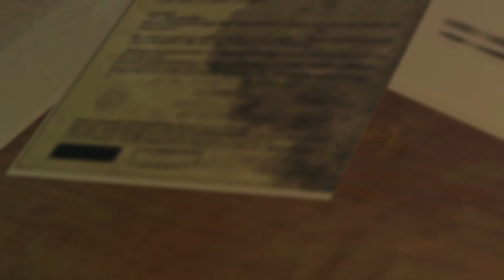METAL GEAR SOLID V THE PHANTOM PAIN walkthrough gameplay part 2 Full Game-No Commentary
If you like the video like it (coz your like means a lot to me), subscribe it (your support is much needed) and leave a comment (LOVE YOU 3000), share it with your friends and family for fun and entertainment.

Metal Gear Solid V: The Phantom Pain[b] is an open world stealth game developed by Kojima Productions and published by Konami. It was released worldwide for Microsoft Windows, PlayStation 3, PlayStation 4, Xbox 360, and Xbox One on September 1, 2015. It is the ninth installment in the Metal Gear series that was directed, written, and designed by Hideo Kojima following Metal Gear Solid V: Ground Zeroes, a stand-alone prologue released the previous year. It is his final work at Konami.
Metal Gear Solid V: The Phantom Pain was critically acclaimed upon release, with praise for its varied and interconnected gameplay mechanics, level of player freedom, and the narrative's emotional power. However, its writing, pacing, and representation of the character Quiet received criticism, while the final twist polarized critics. The game's derivative second half and ending that left several plot points unresolved, attributed with conclusive evidence of removed content, led some to label the game as unfinished. Nonetheless, The Phantom Pain received perfect review scores from a number of publications and was described as one of the greatest stealth games of all time. A complete edition that bundles The Phantom Pain and Ground Zeroes together, titled Metal Gear Solid V: The Definitive Experience, was released in October 2016.